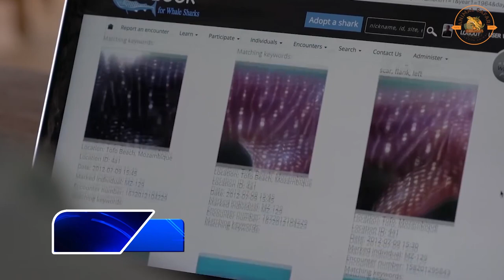The Tale of Whale Shark | Uncovering the Secrets of the Largest Fish in the Ocean!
In this video, we'll be uncovering the secrets of the largest fish in the ocean- the whale shark!

We'll be visiting the wonderful and diverse waters of Koh Tao in Thailand, where we'll see many whale sharks. We'll also explore the Blue Realm underwater housing facility, where we can see some of the largest whale sharks in the world up close and personal!

We hope you enjoy this video about the exciting and fascinating world of whale sharks!

Hello, everyone! Welcome to Animal Safari.

"Explore the wild world of animals with Animal Safari! Our channel is dedicated to showcasing the fascinating behaviors and interesting facts about the animal kingdom. From wild lions to domestic cats, we cover it all. You'll learn something new with every episode, which are packed with stunning footage and expert commentary. Our channel is perfect for animal lovers, nature enthusiasts and anyone interested in learning more about the animal kingdom.